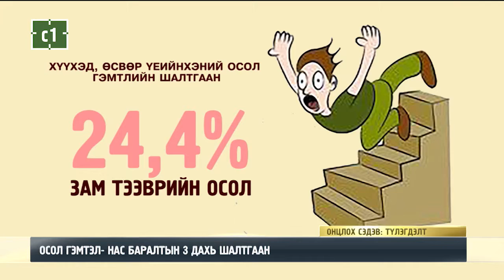C1 Newsroom - ГЭМТЭЛ НАС БАРАЛТЫН 3 ДАХЬ ШАЛТГААН